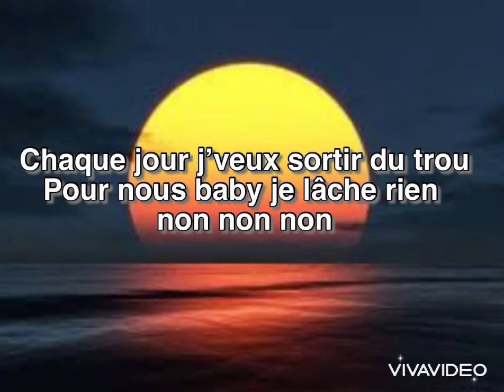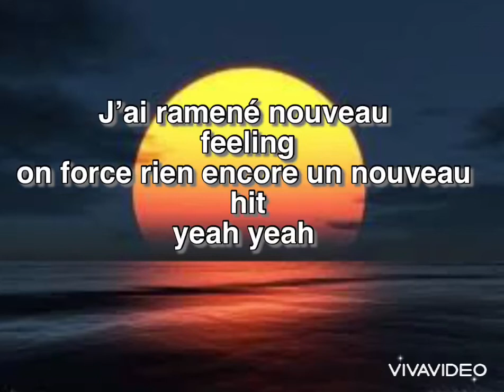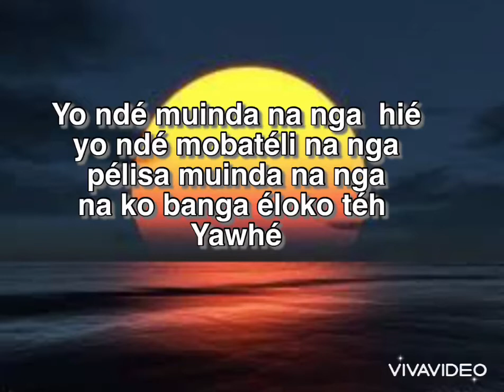Diesel Gucci lol (lyrics)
By Dech_art_design